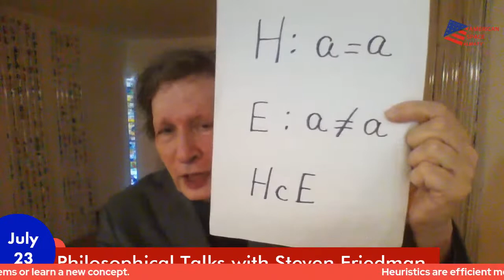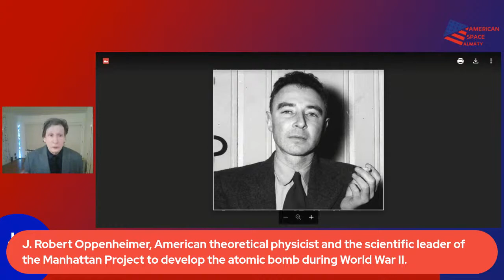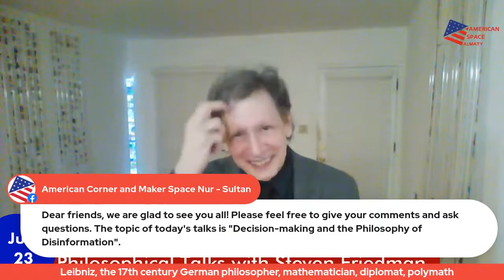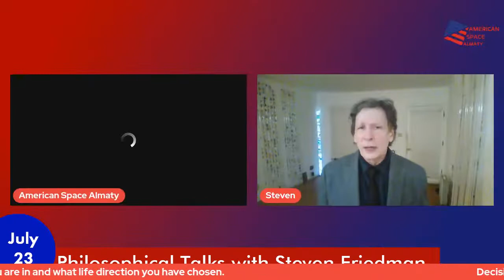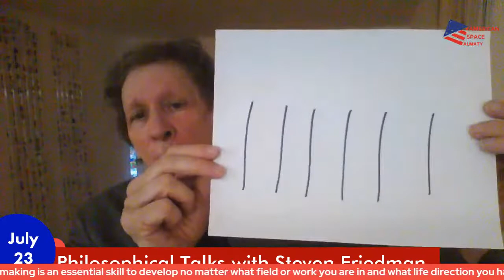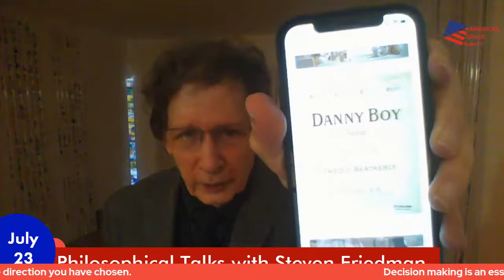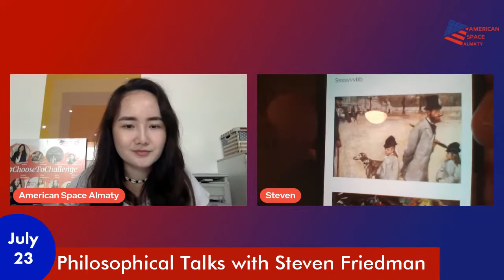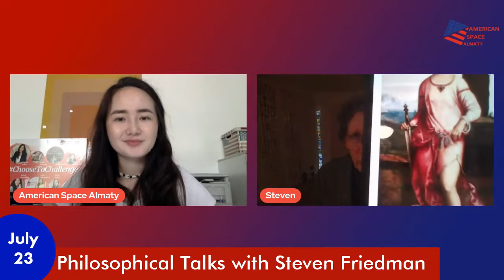Philosophical talks with S.Friedman